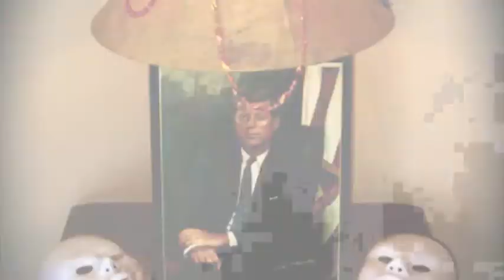APRICOT MATTER MATTRESS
A short art Film

by

gilbert

DAWson

music

composed

by

Moby